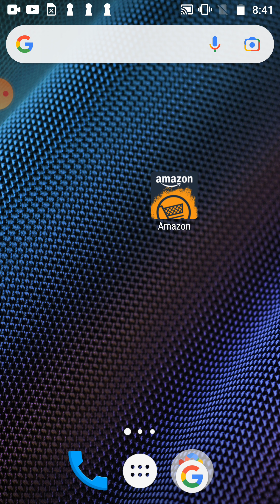August 25, 2022